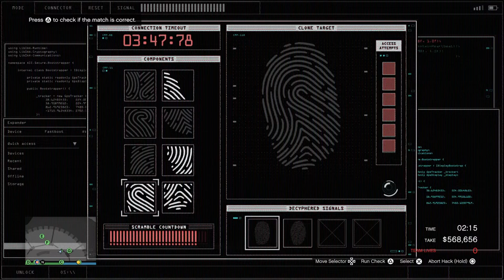how to get the grouper and fire fighter clothing in the gta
how to get firefighter and grouper skins in GTA